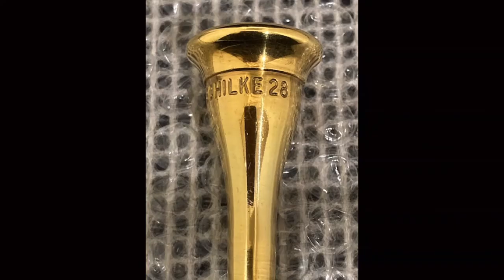【ホルン】シルキー28 フレンチホルン用マウスピース Schilke 28 HORN Mouthpiece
シルキー28　フレンチホルン用マウスピース
金メッキ
内径16.15ｍｍ
カップはめっちゃ浅いです。
ダブルハイB♭でました。

# Horn Mouthpiece
動画編集アプリVLLO